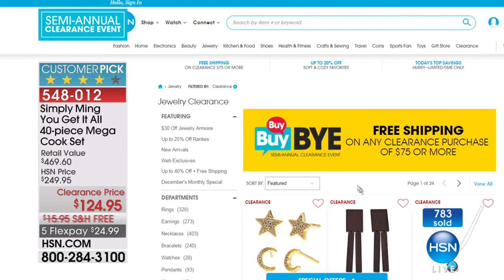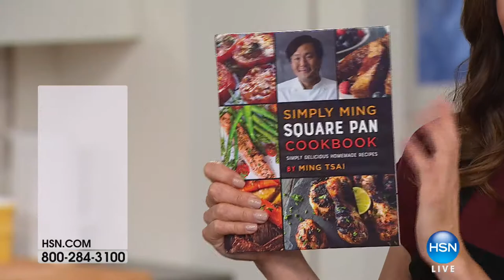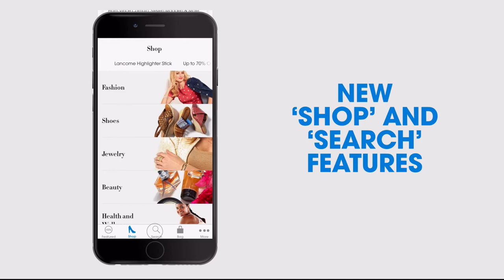HSN | Kitchen Clearance up to 50% Off 12.26.2017 - 05 PM